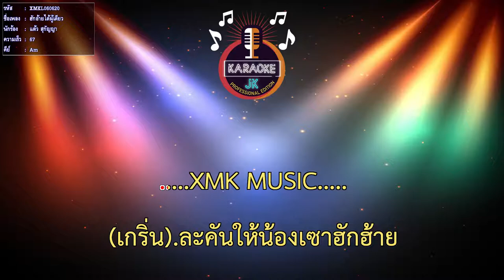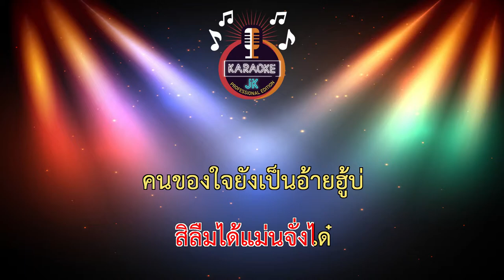ฮักอ้ายได้ผู้เดียว (67-Am) - แต้ว สุกัญญา 【 Cover By คาราโอเกะดนตรีสด 】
เพลง : ฮักอ้ายได้ผู้เดียว
ศิลปิน : แต้ว สุกัญญา
คำร้อง/ทำนอง : เอกรวี   ธีระพันธ์
เรียบเรียงดนตรี : วิทย์ เด็กบ้านนอกอัดเสียง